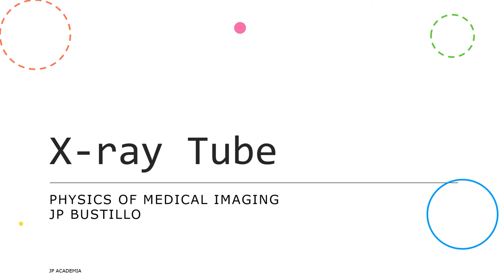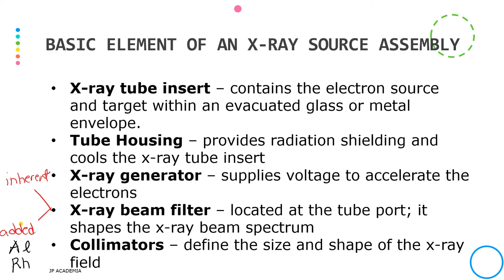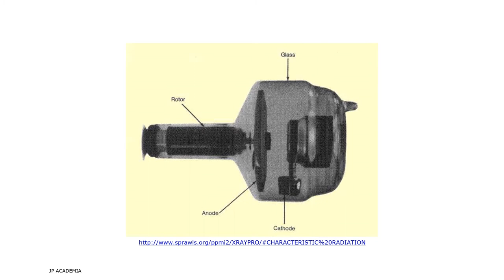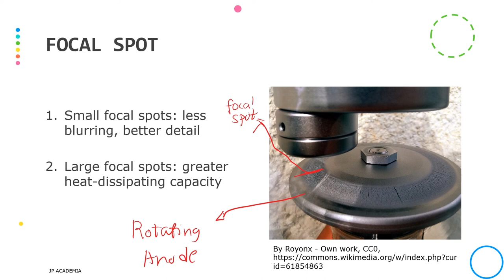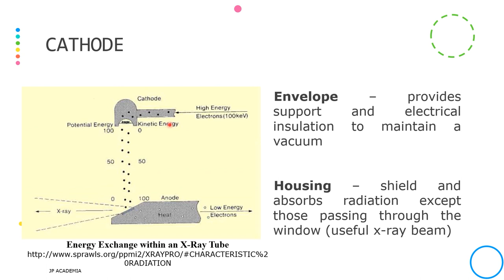X-ray Tube Design and Construction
In this short video lecture, I will give an overview of the design and construction of x-ray tubes important in x-ray production. I will focus on the discussion of the cathode and anode part of the tube. In addition, I will introduce the following components:

1. X-ray tube insert
2. X-ray tube housing
3. X-ray generator
4. X-ray filter
5. Collimators
6. Focal Spot
7. Voltage-biased Focusing Cup
8. Tungsten as the anode material
9. Molybdenum and Rhodium for Mammography